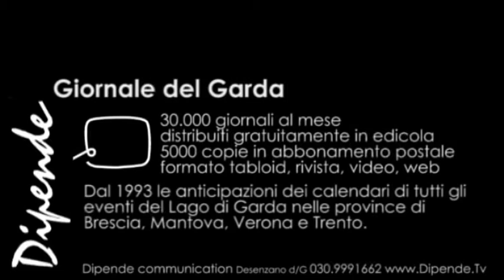PAOLO FORMENTINI FEDERALISMO NEL RISORGIMENTO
Dipende.Tv, intervista il consigliere comunale per la Lega Nord a Desenzano Paolo Formentini, durante il convegno "Il Federalismo nel Risorgimento" a San Martino della Battaglia.